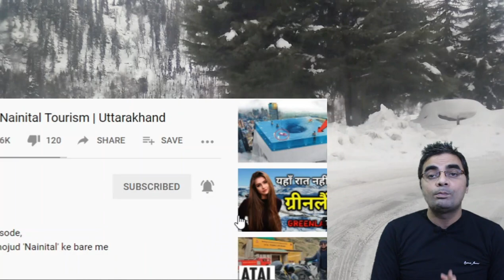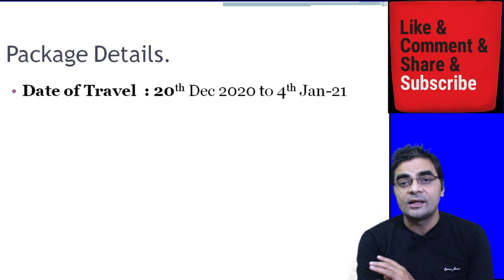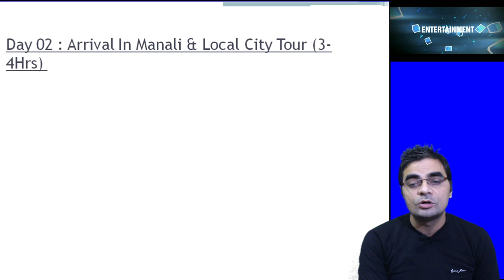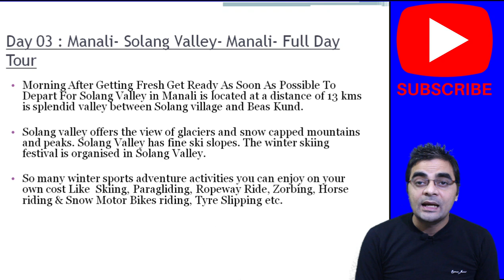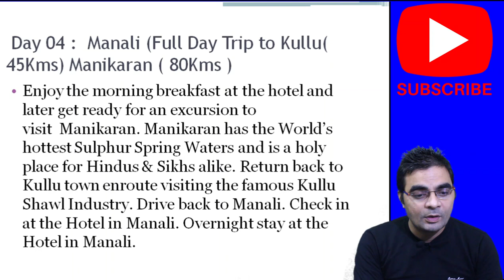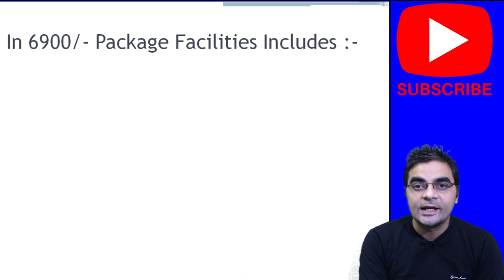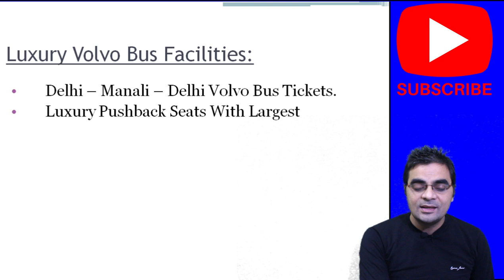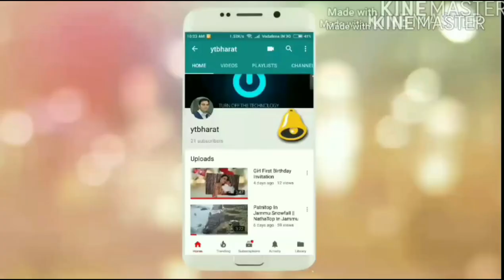Manali New Year Super Luxury Honeymoon Package @6900/- ₹ Per Person | For Booking Call:80104-28280